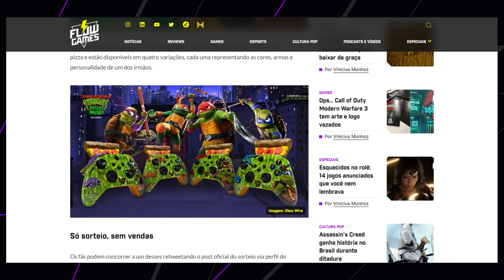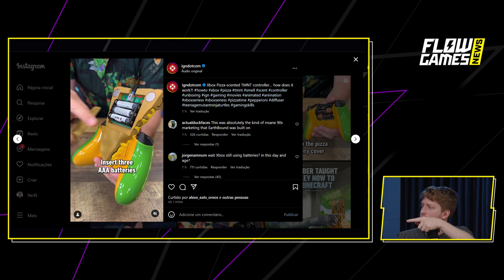CONTROLE DO XBOX com CHEIRO DE PIZZA?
🚨VAZOU! GTA 6 REVELADO ESSE ANO e RED DEAD REDEMPTION 1 REMASTER! - FGN #82

RECEBA TODAS NOTICIAS DO PORTAL FLOW GAMES!